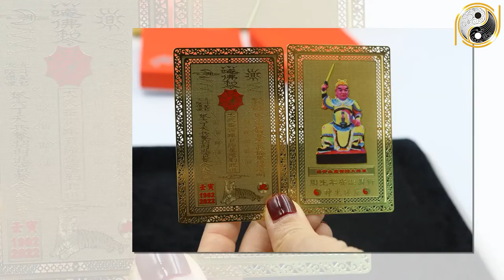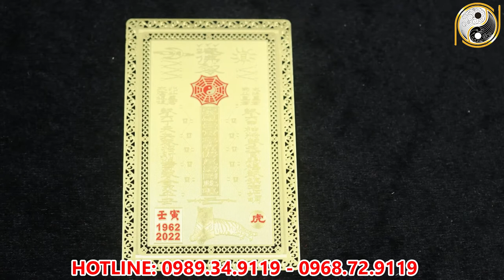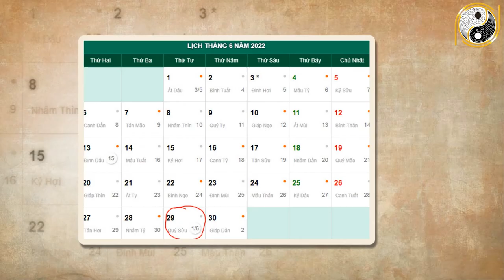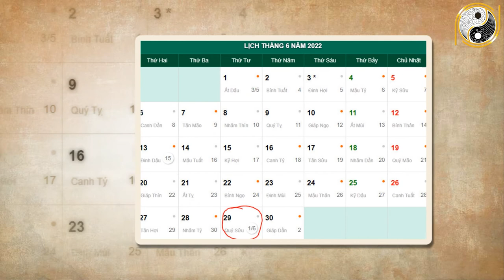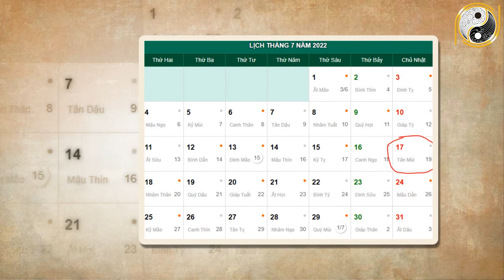Tháng 6 ÂL Năm 2022 Tuổi Canh Ngọ 1990 Thần Tài Cho Lộc Con Giáp Trúng Lớn Ngày Mai Đổi Đời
01. Linh phù giải hạn
02. Hồ lô hóa giải Ngũ Hoàng
03. Mai Hoa Phú Quý
04. Gương bát quái tinh cầu
05. Kim bài thái tuế 2023
06. Vòng tam hợp Dần Ngọ Tuất
07. Vòng tam hợp Thân Tý Thìn
08. Vòng tam hợp Hợi Mão Mùi
09. Vòng Tam Hợp Tỵ Dậu Sửu
10. Bát bảo tâm kinh
11. Minh Quang pháp bảo cầu
12. Minh Quang pháp bảo lục giác
13. Tỳ Hưu Lộc Tài (Đồng)
14. Tỳ Hưu Khai Vận ( Bạch Ngọc)
15. Bách Niên Tụ Tài ( tụ tài lộc)
16. Song long ngọc ấn ( ấn thăng quan)
17. Kim bài ngũ Lộ Thần Tài
18. Hồ lô bình an ( treo xe)
19. Móc khóa văn xương
20. Ống bút văn xương gỗ đào
21. Bút văn xương gỗ đào
22. Bút văn xương gỗ đào nhỏ
23. Hoa mai kim tiền ( mạ vàng )
24. Các vật phẩm phong thủy khác Tháng 6 ÂL Năm 2022 Tuổi Canh Ngọ 1990 Thần Tài Cho Lộc Con Giáp Trúng Lớn Ngày Mai Đổi Đời